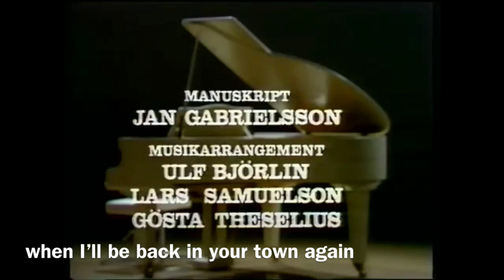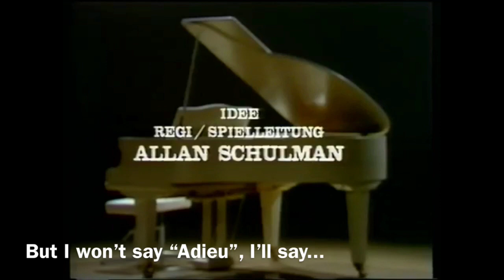EN PRIVAT ROMANS - YES, SIR! - Zarah Leander & Arne Hülphers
EN PRIVAT ROMANS - YES, SIR!
Zarah Leander och han Hülphers vid flygeln en afton på Lönö med gemensamma bröllopsminnen...
Sedan följer ”Yes, sir!” och ”Sagt mir nicht Adieu” från samma TV-program, ”Ett år på Lönö”, 1972.

The Swedish singer and film actress Zarah Leander (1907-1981) and her husband, the bandleader Arne Hülphers (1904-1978) discuss weddings and a private romance.
Then “Yes, sir!” and “Sagt mir nicht Adieu”.
From a Swedish Televsion show, 1972.